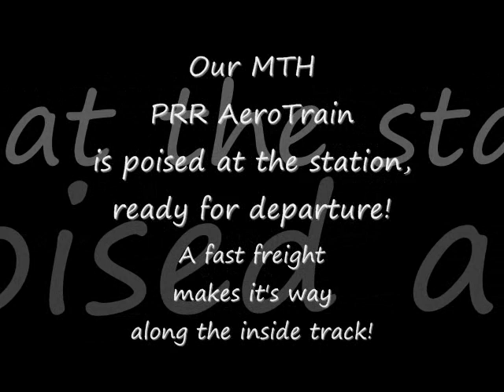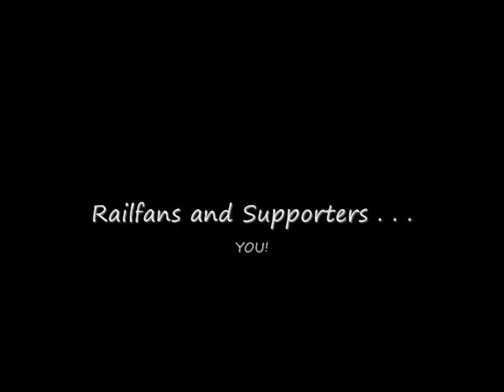PRR AeroTrain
Out of the pages of yesterday comes the train of tomorrow! This video features the futuristic GM AeroTrain as she looked when tested by the Pennsylvania Railroad. Enjoy seeing this outstanding MTH model make its way around our layout. Post a comment, leave us a 'Like' and be sure to share this fun video with your friends, family and railfans you know!